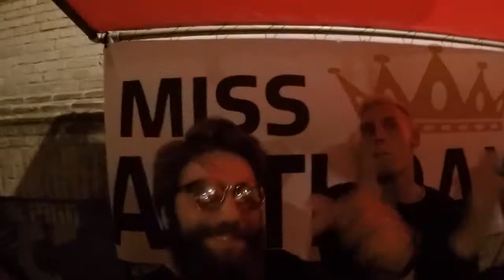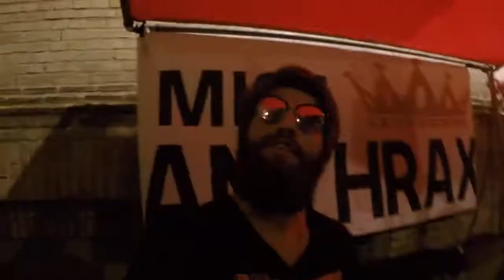V.I.P Night med Dani M, Jacco, Moncho & Linda Pira | Göteborg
Säger bara en sak, Hip-hop för hela slanten!!

Vi intar stora stygga Gbg & gör staden osäker, men hur den slut kunde jag aldrig gissa.
Mycket överraskningar & mycket good times.

Kärlek till er & som alltid, ta hand om er!